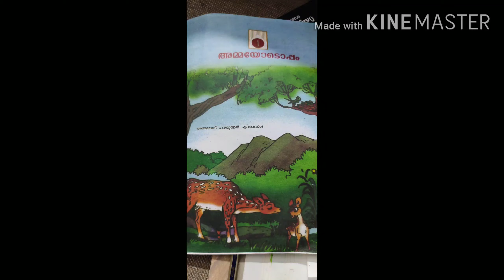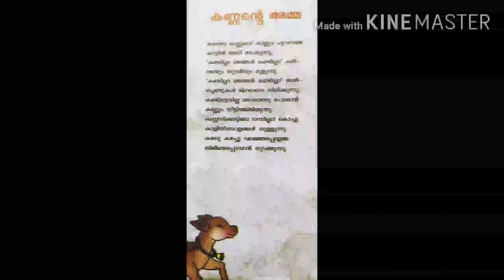മലയാളം യുണിറ്റ് 1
Unit 1, part 1(പദ്യം)